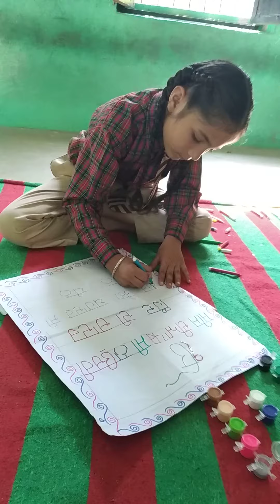Slogan writing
400th birth anniversary of shri guru teg bhadur sahib ji#vidyak mukable 2020